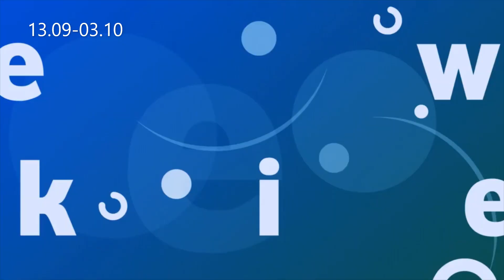Bierutowski Flash 12/2023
Przegląd wydarzeń z okresu 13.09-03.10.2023